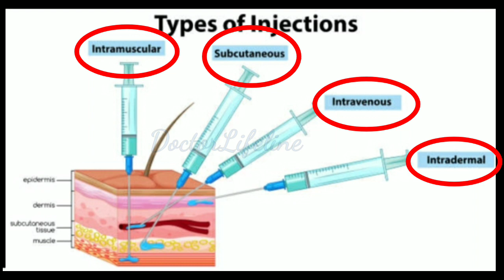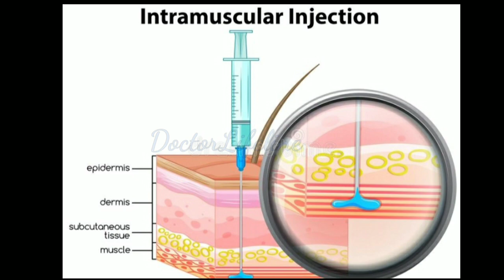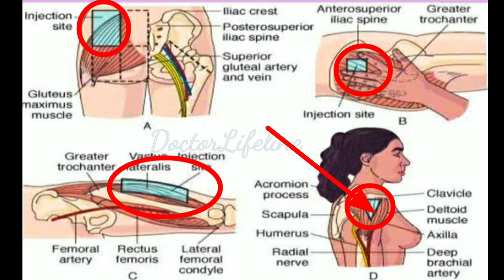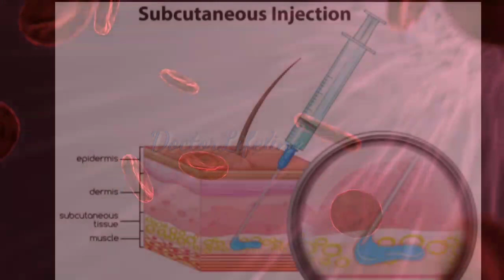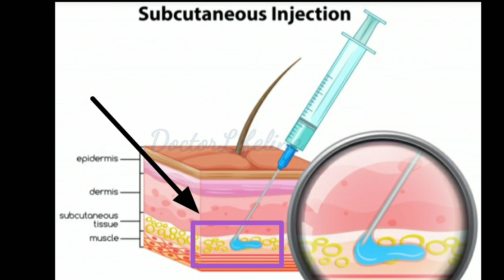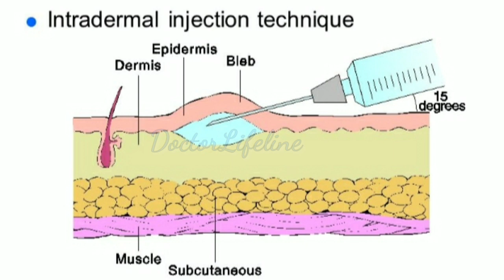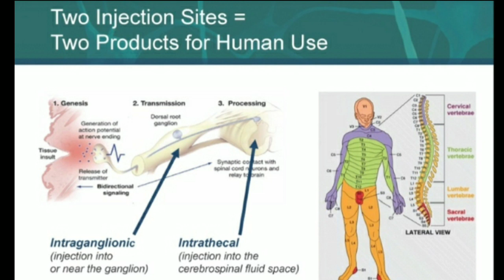IM Injection Technique in Hindi | Types Of Injection | Sites | Routes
Types Of Injection Sites |In Hindi | Sites | Routes |Best Explained
Im injection in hindi
im Injection technique in hindi

 How To Inject Injection In Human Body in hindi

Emergency

Emergency Drugs

Emergency Medicines

Type Of Injection Technique

Intramascular Injection Sites (I/M)

Intervenous Injection Sites (I/V)

Subcutaneous Injection Sites  (Subcut)

Intradermal Injection Sites (I/D)

intramuscular injection pain

intradermal injection

iv injection

gluteal injection site

im injection sites diagram

im injection sites and volumes

types of injection

injection video

intramuscular injection site

intramuscular injection thigh

subcutaneous injection

intramuscular injection complications